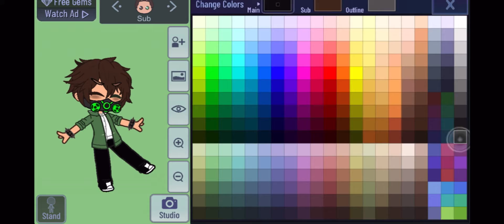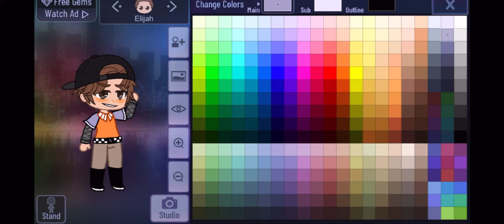AH YES- RACERS- ✋👀